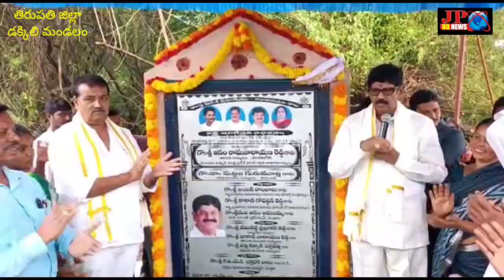తిరుపతి జిల్లా దక్కిలి కలగానే మిగిలిపోతాది అనుకున్నది నిజం చేసిన ఆనం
మాజి మంత్రివర్యులు  వేంకటగిరి  శాసన సభ్యులు  అనఁ రామనారాయణ  రెడ్డి  నియోజక  వర్గంలో   అభివృధి , సంక్షేమ  పథకాలతో   దూసుకుపోతున్నారు. పార్టీలకు  అతీతంగా అర్హులైన  ప్రతి ఒక్కరికి  సంక్షేమ  పథకాలను   అందిస్తున్నారు. అర్హత  ఉండి   సంక్షేమ  పథకాలు అందని  వాళ్ళ నుంచి  అర్జీలు  స్వీకరించి  తక్షణమే    పథకాలను అందజేయాలని అధికారులను ఆదేశిస్తున్నారు .   నిత్యం  ఎదో ఒక కార్యక్రమంతో  ప్రజలకు అందుబాటులో ఉంటున్నారు అనఁ. దీనితో  నియోజక  పరిధిలోని   ప్రజలకు ఎలాంటి సమస్య  ఉన్న తక్షణామే  పరిస్కరిస్తున్నారు  ఆయన.  గత యాబై  సంవత్సరాలుగా  రోడ్  కోసం  మిట్టవడ్డిపల్లి  ప్రజలు  పడ్డ కష్టాలు  అన్నివిన్ని  కావు . అయినా కాని  ప్రజల బాధలు  ఎ ఒక్క ఎం. ఎల్. ఎ పట్టించుకొన్న  పాపణ పోలేదు  ఎలక్షన్  వచ్చినప్పుడు  ప్రచారానికి  రావడం  మీ ఊరికి రోడ్ వేస్తామని చెప్పడం తప్ప  ఎ ఒక్కరు రోడ్  నిర్మించలేదు. అంతెందుకు  వేంకటగిరి నియోజక వర్గానికి కురుగొండ్ల  రామకృష్ణ   2009 , 2014  లో రెండు సార్లు  ఎం. ఎల్. ఎ గా    గెలిచిన  శిలాఫలకాలు  వేశారు తప్ప  రోడ్ మాత్రం  వెయ్యలేదు. అందులోను  మిట్టవడ్డిపల్లి ప్రజలు  టీడీపీ  పార్టీకి  భారీ మెజారిటీ    రెండుసార్లు  అందించారు . ఈ రెండుసార్లు  మిట్టవడ్డిపల్లి ప్రజలను  మోసంసేసారు  కురుకొండ్ల  రామకృష్ణ . కాని  2019లో  వైస్సార్సీపీ  పార్టీ   తరుపున  వేంకటగిరి  నియోజక
 వర్గానికి    ఎం. ఎల్. ఎ గా గెలిచిన  అనఁ  రామనారాయణ రెడ్డి 2021 లో  దదాపు  88 లక్షలతో   కమ్మపల్లి రోడ్ నుంచి  మిట్టవడ్డిపల్లికి  సీసీ  రోడ్   కి శంకుస్థాపన  చేశారు.  ఇచ్చిన  మాట కోసం   రోడ్ మార్గం   ఏర్పాటు   చేస్తున్నారు. వర్షాని సైతం  లెక్కచేయకుండా  శరవేగంగా  రోడ్ పనులు జరుగుతున్నాయి. నవంబర్  లోపల   సీసీ  రోడ్    పనులు   పూర్తి కాబోతుంది.